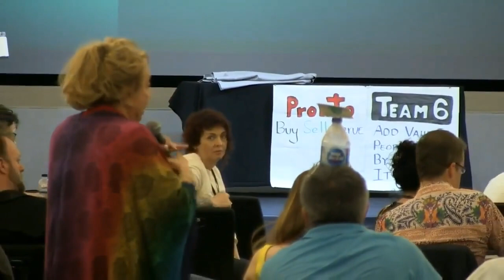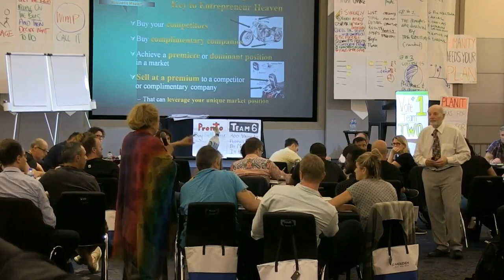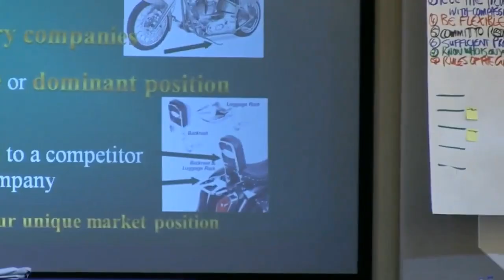How To Position Yourself In Business Acquisition For Maximum Success In 6 Minutes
How To Position Yourself In Business Acquisition For Maximum Success

Gordon Bizar is the CEO of Bizar Financing and National Diversified Funding Corporation a private equity firm. He is an entrepreneur and business coach and pioneered the ultimate business growth strategy called strategic aggregation. He is the world's leading expert in the business acquisition space. Over the years, Gordon Bizar has taught hundreds of thousands of people strategic approaches to generating wealth and wealth creation strategies by teaching them how to buy businesses using none of their own money or other people's money.

His name is associated with some of the top names in personal and business development. Here are just some of his recent associations over the past decade.

Tony Robbins personally invited Gordon to be a featured speaker at Tony's Platinum Partners event in South Beach, Florida as well as consult with Tony in the reorganization of his own corporate empire.

Jay Abraham personally invited Gordon to be a featured speaker at Jay's Business Summit event in Anaheim, California. In addition, Gordon and Jay's joint ventured training programs focused on internal growth through sales & marketing and external growth through the acquisition of competing and complementary companies. Programs were offered under the names Guardian Angels and Empire Business Builders. Another Gordon-Jay JV, The Wealth Factory, also trained and consulted entrepreneurs in business growth.

Chris Howard personally invited Gordon to be a featured speaker at two of Chris's Billionaire Boot Camps, one held in Rio de Janeiro and the other in Belize.

Chet Holmes teamed up with Gordon to market Gordon's Global Aggregation Corporation.

Gordon Bizar Built Bizar Financing, a business support organization and finance course on “how to start, buy and build a business using little or none of your own cash,” into an international phenomenon with distribution in forty of America’s largest cities and seventeen foreign countries.

Gordon Bizar bought a controlling interest in National Diversified Funding Corporation; a Los Angeles-based private equity investment company. Gordon has since built NDFC into one of America's largest and most profitable private finance companies backing entrepreneurs worldwide.